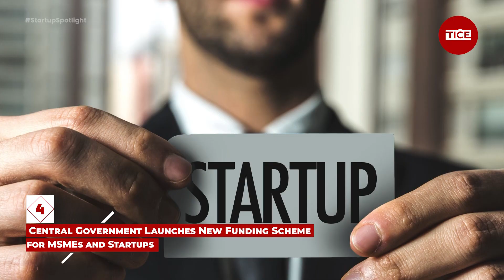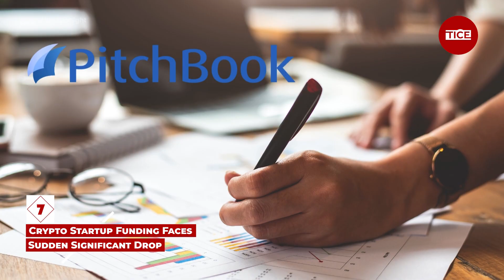India-US Startup Boost, New Govt Funding Scheme & More in India's Startup Spotlight! | TICE TV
Watch this Bulletin to stay up to date with the Startup news from 10th to 16th November 2023.
Startup Spotlight is the Weekly News Bulletin series, In which we will cover most exciting and informative news of startup world.

TICE empowers the startup ecosystem by providing a range of KARMA services - Knowledge, Advisory, Research, Mentorship, and Alliances. We attract and foster talent, ideas, capital, and entrepreneurship, and keep our finger on the pulse of the startup world. Our latest news and stories cover venture capital, innovation, angel investing, branding, marketing, enterprise, management lessons, research, and the economy.
Whether you're starting or growing a business, or interested in the latest trends and insights,